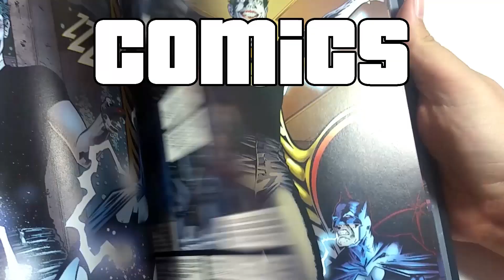ABRIENDO CALENDARIO DE ADVIENTO DE LEGO - DIA 6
Vamos con el dia 6 del Calendario de Adviento de Lego ^^ La figura de hoy es bastante maja y puede usarse como adorno navideño o si le quitar la ropa puede simular un fantasma  xD  Espero que os guste